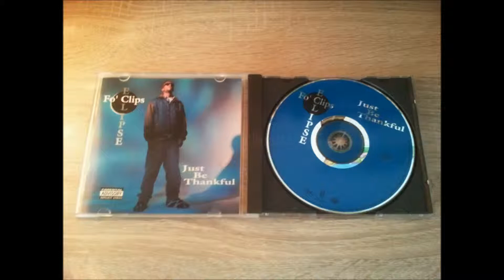Fo' Clipse - Hold On ( 1st Press )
Artist: Fo' Clipse ( 1st Press )
Album: Just Be Thankful
Location: Compton, California
Year: 1995
Label: Dangerous Records